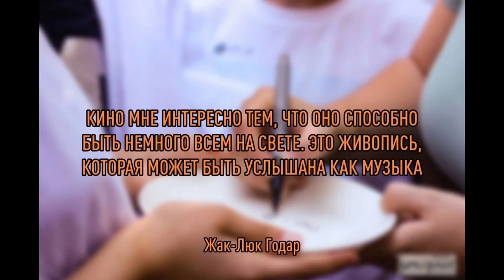СММ проект 2 Мотивирующие цитаты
Алиса Емельянова

Руководители Ермакова М.Ю, Парфентьева П.Ю